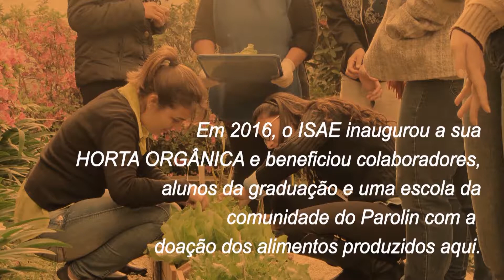Relatório de Sustentabilidade 2016 - EN Titles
Evento realizado no ISAE em 05 de junho de 2017.